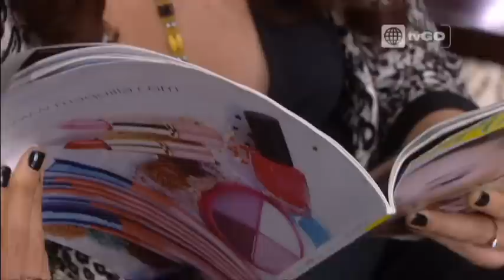Misha se convirtió en la "Cenicienta" de Reina Pachas - Al fondo hay sitio - 20/07/2015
Mira el capitulo completo 96 en HD a través de américa tvGO

al fondo hay sitio - Transmitido el Lunes 20/07/15 - Septima temporada - temporada 7.